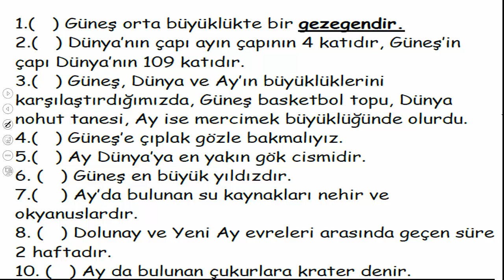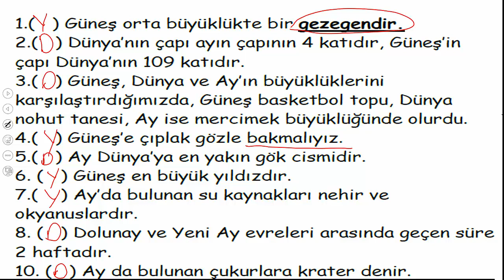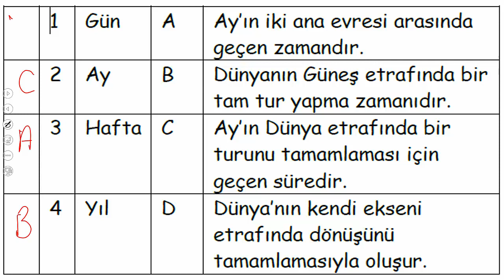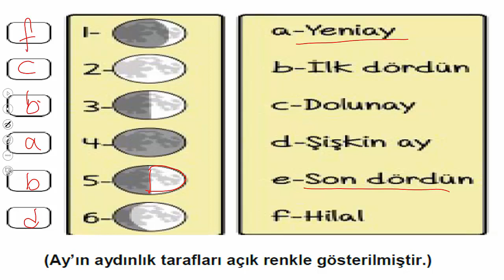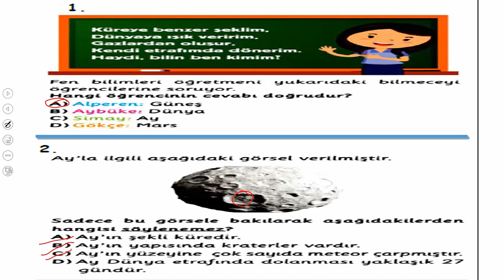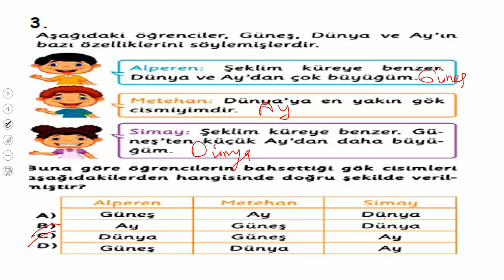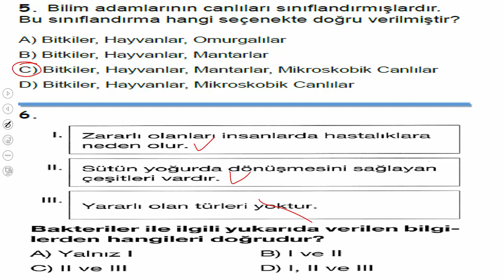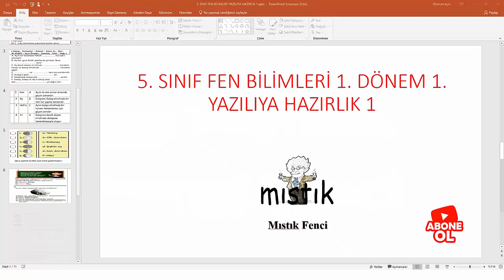5.SINIF FEN BİLİMLERİ 1.DÖNEM 1.YAZILIYA HAZIRLIK 1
5.SINIF FEN BİLİMLERİ 1. DÖNEM YAZILIYA HAZIRLIK 1. YAZILINIZDA BAŞARILAR DİLERİM.